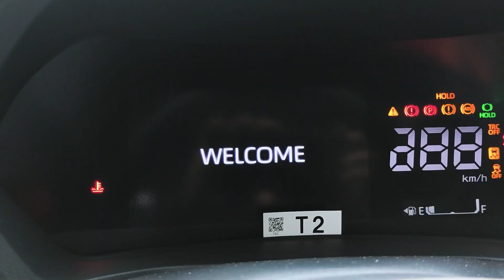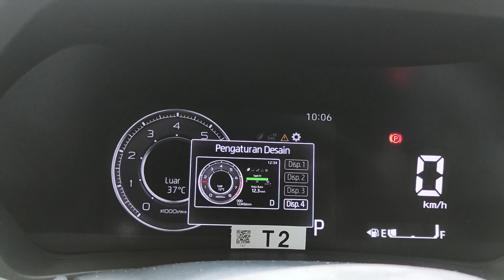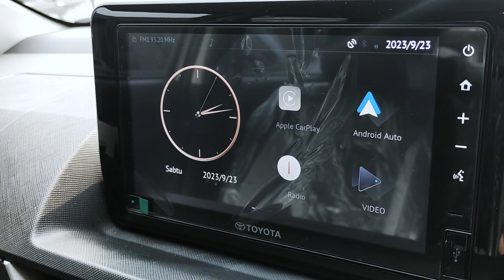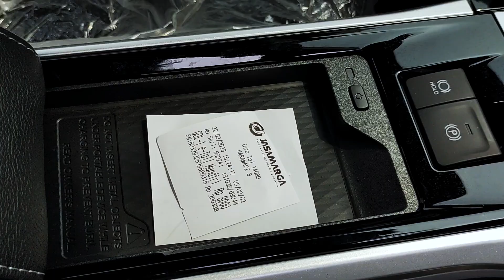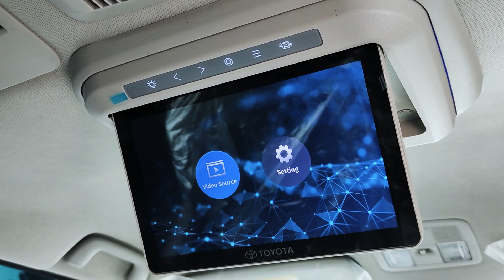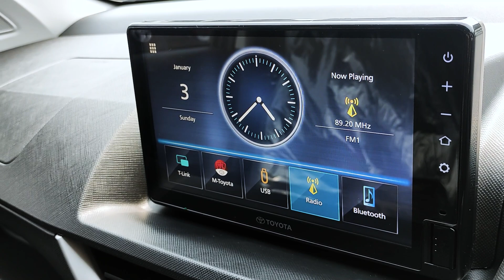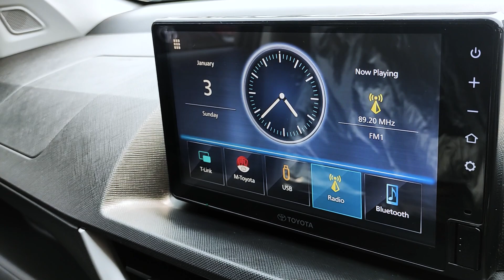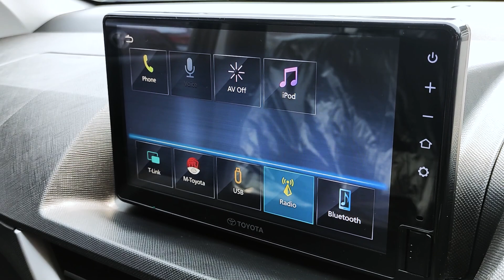Toyota Veloz 2023 VS Toyota Avanza G 2023 Terbaru | Komparasi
Di video kali ini kita akan komparasi antara Toyota Veloz Q CVT dan Toyota Avanza G CVT yang selisih harganya 40 Jutaan, untuk detail Harga Toyota Veloz 2023 dan Toyota avanza 2023 bisa hubungi Kontak sales Toyota dibawah :

Kontak Sales Toyota:
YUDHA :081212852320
WhatsApp Klik Link di Bawah :

Toyota Veloz sekarang sudah pisah dengan avanza, yang sebelumnya masih bernama Toyota Avanza Veloz 2023. Toyota Veloz 2023 ada beberapa varian yaitu toyota veloz q cvt tss dan toyota veloz q cvt non tss dan tak ada toyota veloz manual. Sedangkan Toyota Avanza ada varian Avanza G CVT TSS, Avanza G CVT non TSS, Toyota Avanza G Manual 2023, Serta toyota Avanza E. Ya kita sudah pernah review toyota veloz 2023 terbaru dan kita juga sudah pernah review toyota avanza 2023 terbaru. Kali ini kita hanya akan fokus bahas Perbedaan Toyota Veloz 2023 dan Toyota Avanza 2023.